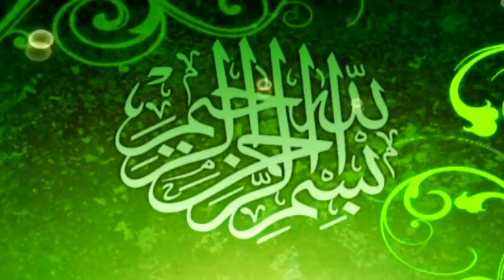Mandatory for all infertile couples to watch this video before going for IVF and ICSI.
Mandatory for all infertile couples to watch this video before going for IVF and ICSI (test tube baby)
I have tried my best to make you understand this procedure, complications, steps and relevant matters.I hope this will completely answer all queries arising in your minds.if you still have any question pls don’t hesitate to contact our team.
Here is the following phone number for detailed information:
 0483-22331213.